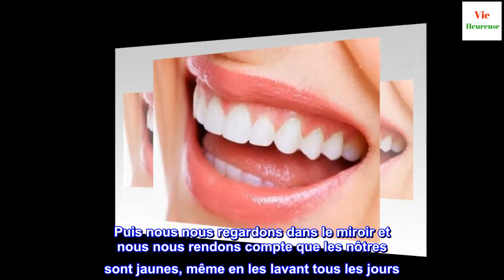5 mythes sur le corps humain que vous devriez oublier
5 mythes sur le corps humain que vous devriez oublier